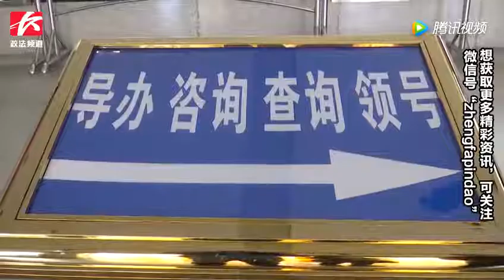日均上牌量增加400辆，车管所提早上班，取消周六休假办理业务